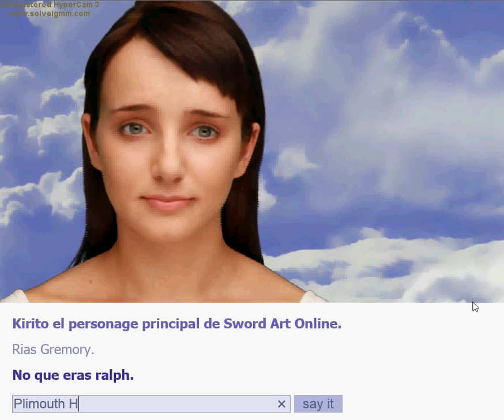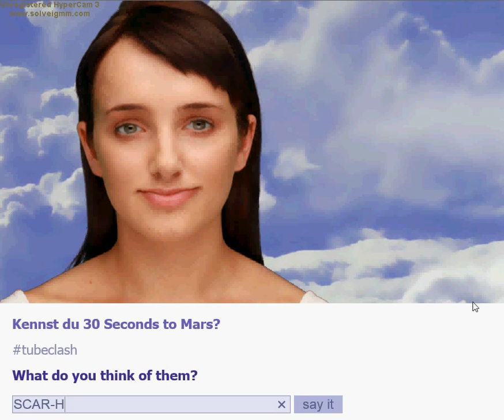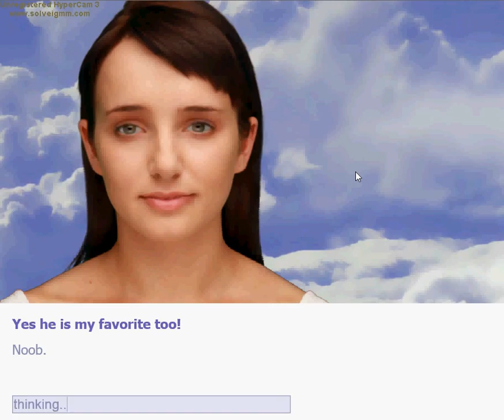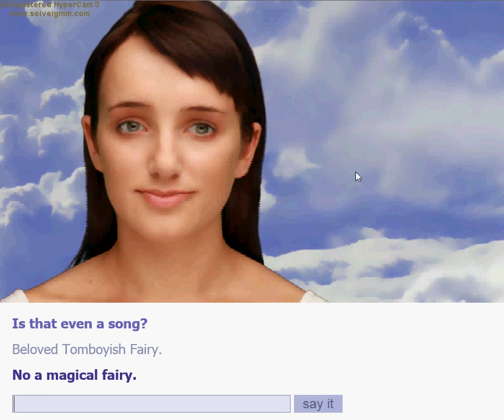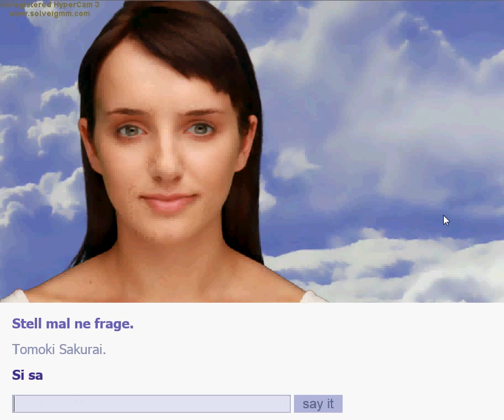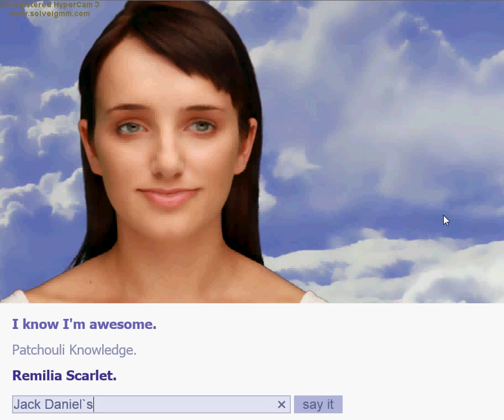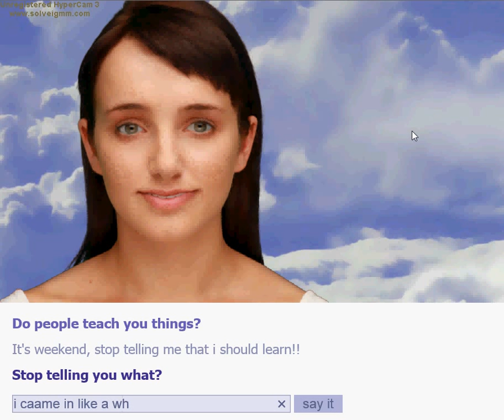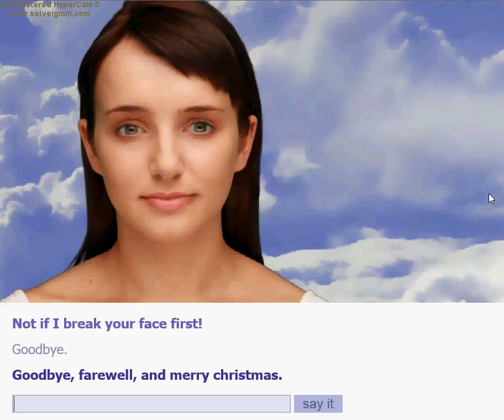German Cleverbot Evie Trolling: Ick weiß au nit mehr. (Part 2)